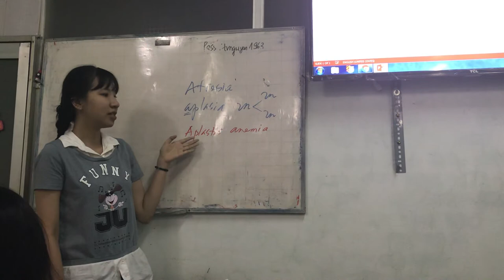16-3-2019, Lâm sàng aplasia khác atresia thế nào?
Phương Thảo, y43 trình bày.